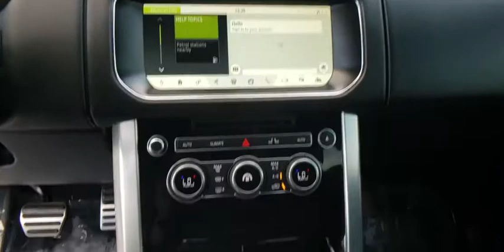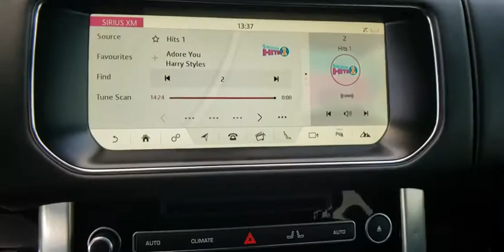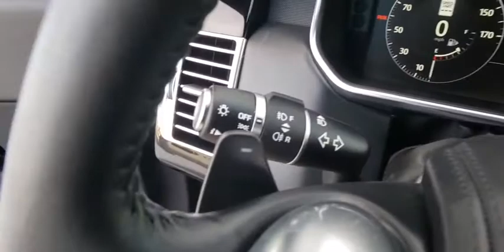2017 Land Rover Range Rover Las Vegas, Henderson, North Las Vegas, Nevada, San Bernardino County R46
Santorini Black Used 2017 Land Rover Range Rover available in Las Vegas, Nevada. Servicing the Henderson, North Las Vegas, Nevada, San Bernardino County area.
2017 Land Rover Range Rover 5.0L V8 Supercharged - Stock#: R4634 - VIN#: SALGS2FEXHA379014

CARFAX One-Owner. Clean CARFAX. Certified. Santorini Black 2017 Land Rover Range Rover 5.0L V8 Supercharged 4WD 8-Speed Automatic 5.0L V8 Supercharged Ebony/Cirrus/Ebony/Cirrus w/Semi-Aniline Perforated Leather Seat Trim.brbrbrLand Rover Approved Certified Pre-Owned Details:brbr  * Up to 7-year/100,000 miles (whichever comes first) from original in-service date, including Trip Interruption Reimbursementbr  * 165 Point Inspectionbr  * Warranty Deductible: $0br  * Vehicle Historybr  * Roadside Assistancebr  * Transferable WarrantybrbrAwards:br  * ALG Residual Value Awards